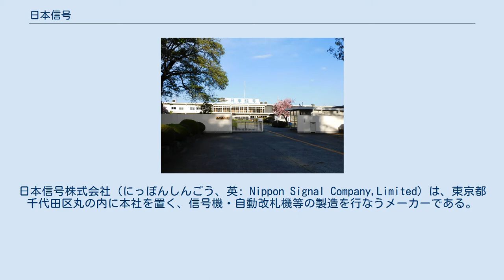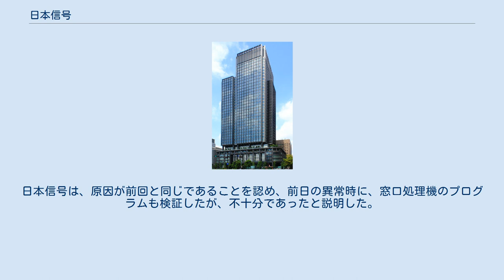日本信号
日本信号株式会社（にっぽんしんごう、英: Nippon Signal Company,Limited）は、東京都千代田区丸の内に本社を置く、信号機・自動改札機等の製造を行なうメーカーである。
鉄道・道路信号メーカーとしては日本国内トップ。
東京証券取引所一部上場。
新聞の株式欄では「信号」と表記。
 もともとは、イギリスで鉄道信号の技術を学んだ三村周が、日本で信号機製造業を始めるために1898年（明治31年）に設立した三村工場が前身である。
世界恐慌に際して生き残りを図るために、同業の塩田工場、鉄道信号を合併して1928年（昭和3年）12月27日に日本信号が設立された。
当初は、3社を合わせて330人いた社員を80人に削減するという厳しい出発であった。
 第二次世界大戦後は鉄道の技術の進歩に合わせて、東海道新幹線向けに車上信号方式の自動列車制御装置 (ATC) を開発して納入するとともに、鉄道信号以外の分野へも進出した。
1966年（昭和41年）にアメリカ合衆国のメーカーと技術提携を行い、1968年（昭和43年）に自動改札機の生産を始めている。
また道路の信号機や交通情報管制システム、駐車場管理システムなども手がけている。
 宇都宮事業所 上記のように日本信号はさまざまな製品を製造しているが、とりわけ自動改札機については毎日多くの人が直接に利用しているため、トラブルが大きな影響を与えた。
過去には2006年12月1日未明、東日本旅客鉄道（JR東日本）・東京モノレールに各駅設置した自動改札機でSuicaを使っての通過ができなくなるトラブルがあったほか、2007年10月12日朝には首都圏のJR、私鉄、地下鉄各社局など660以上の駅において、始発から日本信号の自動改札機のみ作動しなくなるトラブルが発生した。
詳細は自動改札機#トラブルにて。
 この影響で当社の株価が一時大幅に下がった。
このトラブルとは直接関係ないものの、自動改札機を製造しているメーカーのひとつであるオムロンの株価も下がった。
 また、2007年10月18日、日本信号製の窓口処理機や精算印刷発行機に不具合が発生し、使えなくなった。
使えなくなったのは東京メトロ・東武鉄道・ゆりかもめ・東葉高速鉄道・埼玉高速鉄道の5社、65駅101台であった。
日本信号は、原因が前回と同じであることを認め、前日の異常時に、窓口処理機のプログラムも検証したが、不十分であったと説明した。